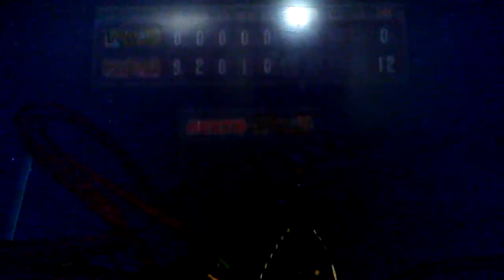Mario super sluggers- Peach vs daisy